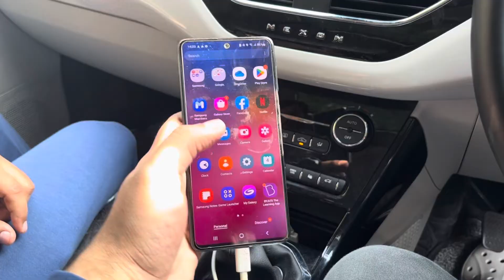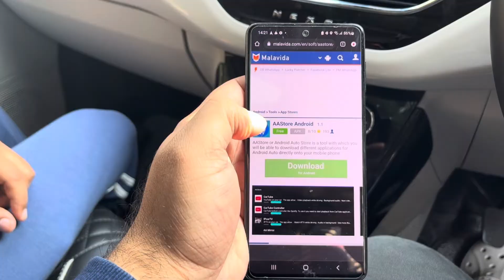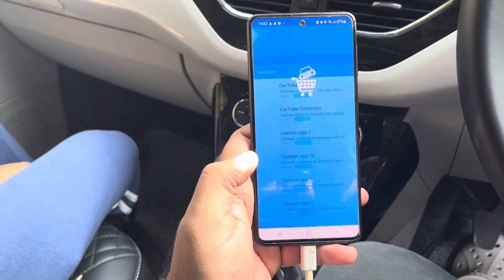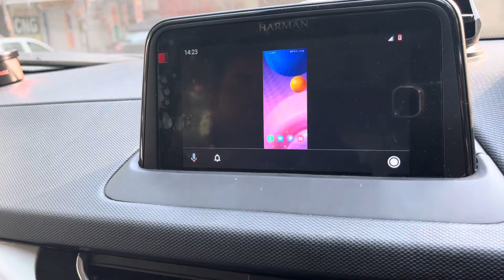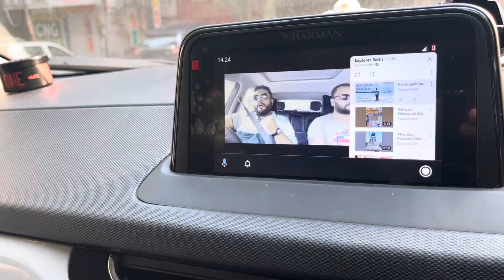How to play Videos while Driving|| चलती गाड़ी में Videos कैसे चलाये||Youtube Videos in Tata Nexon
In this video, I am going to show you how to play videos in your car music system while driving.

Duracell Cable

Amazon Basics Cable